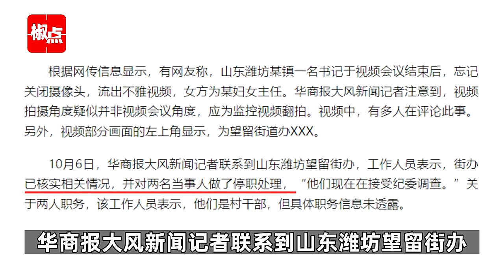山东2干部忘关摄像头，致不雅视频流出？街道办：均系村干部，已停职